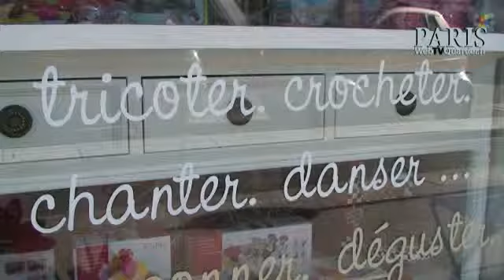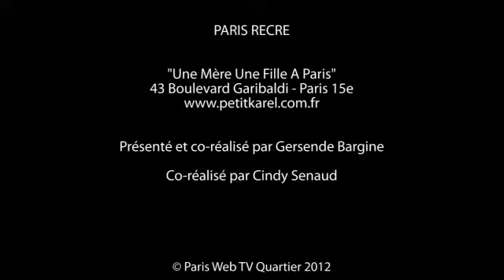"Une Mère, une Fille à Paris"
"Une Mère, une Fille à Paris", c'est prendre le temps de faire une pause shopping, gourmande et artistique, de penser à soi, de partager un moment créatif avec son enfant, son mari et sa famille. Et si vous preniez le temps de rencontrer et de découvrir "Une mère une fille à Paris" ? Un nouveau concept original réunissant dans un même lieu, un dépôt-vente de vêtements pour enfants, une boutique de jouets, un salon de thé et des ateliers artistiques pour toutes les générations confondues.